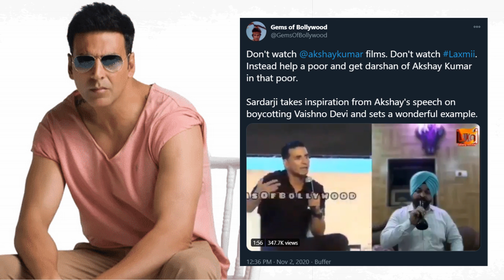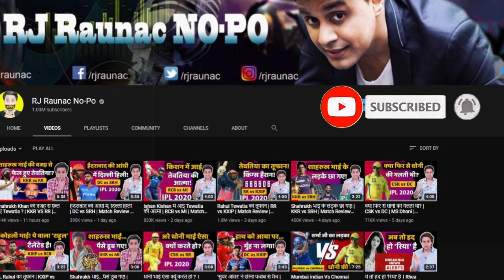बम भोले का मंत्र लिए आई LAXMII | BAM BHOLLE SONG REVIEW | Akshay Kumar | RJ Raunak | Baua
Win Rs.1 Crore as First Prize along with Assured 20% cashback & Rs.1,500 Bonus on 1st Deposit on My11Circle App